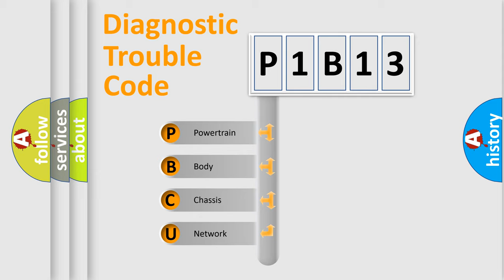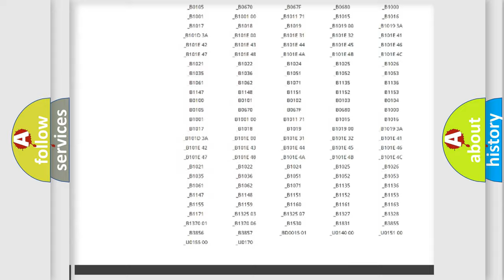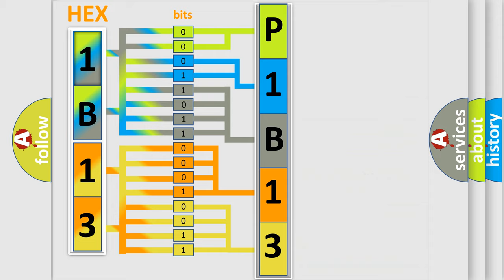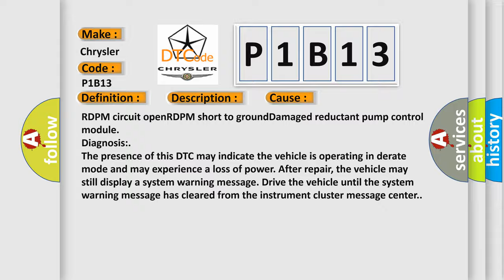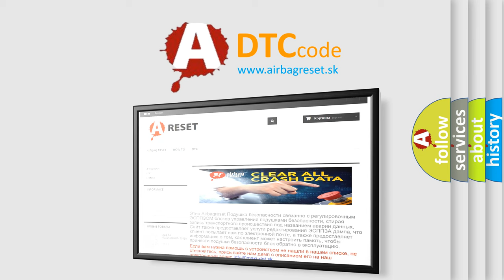DTC Chrysler P1B13 Short Explanation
Contents:
0:21 Basic DTC analysis according to OBD2 protocol standard.
1:48 Insight into programming
2:58 A diagnostically understandable description of the Diagnostic Trouble Code
3:05 Basic error definition

Make
Chrysler
Code
P1B13
Definition
Invalid Data Received From Reductant Control Module
Description
This DTC sets when the PCM detects an invalid message from the reductant pump control module
Cause
RDPM circuit openRDPM short to groundDamaged reductant pump control module
Diagnosis
The presence of this DTC may indicate the vehicle is operating in derate mode and may experience a loss of power After repair, the vehicle may still display a system warning message Drive the vehicle until the system warning message has cleared from the instrument cluster message center